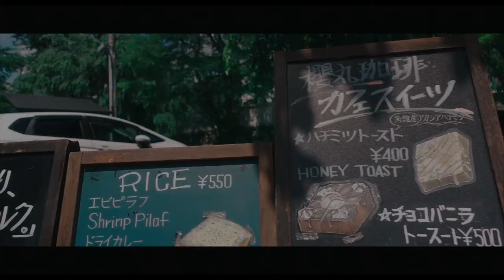抱返り渓谷 Nori Channel Vlog/Model : Ikumi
===ノリちゃんネル===

今回はYouTuberもやっているModelのIkuniちゃんをお招きしての撮影になります!!
はい!!そしてトークが苦手な僕がほんのちょっとだけトークしてみたよ(dﾟωﾟd)ｵｩｲｪｰ♪笑

---カメラ機材---
Nikon D750

Sony ZV-1

---ジンバル---
ZHIYUN WEEBILL S

---Drone---
DJI Mavic Air 2